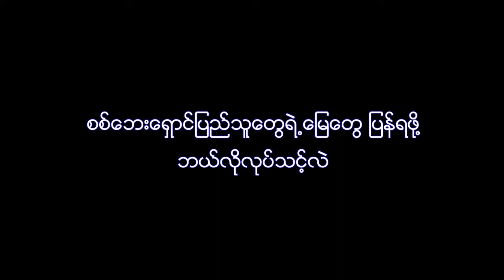စစ္ေဘးေရွာင္ျပည္သူေတြရဲ႕ ေျမယာေတြ မဆံုး႐ႈံးဖုိ႔ဆုိရင္